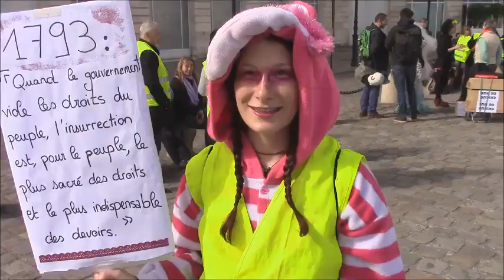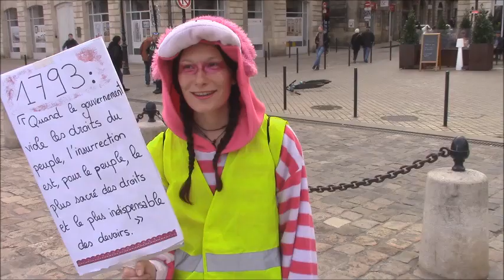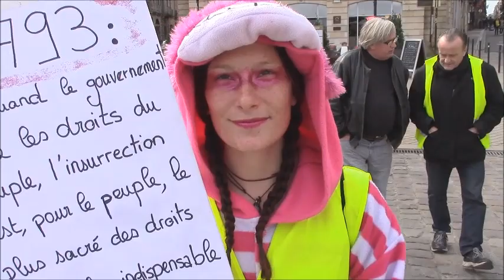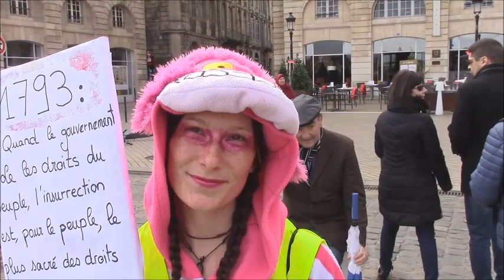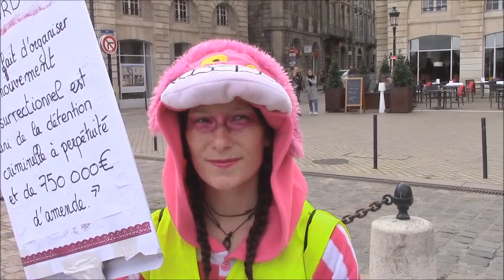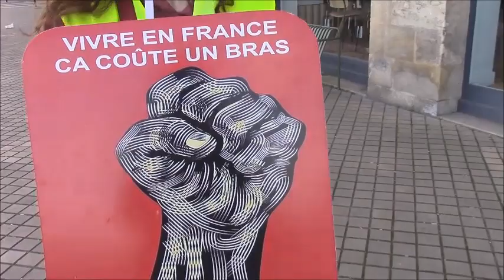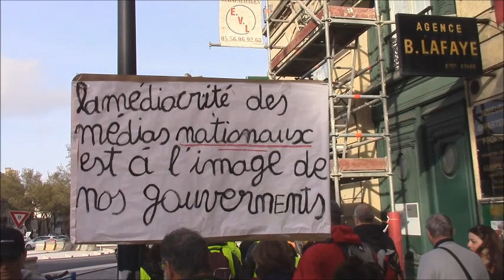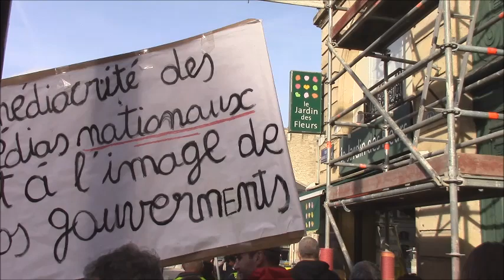Acte 16 Bordeaux 02/03/2019 (Irmo Média)